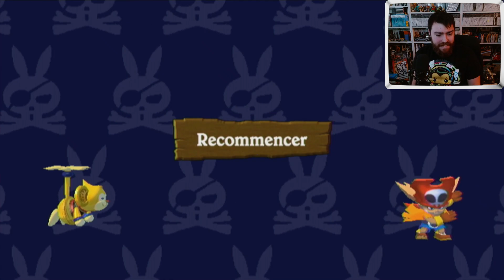La Manette insuportable | Zack et Wiki : Le Trésor de Barbaros #2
Aujourd'hui je suis confronté a l'ennemi de tout les joueurs de la Wii : la manette. J’espère que ça vous plaira. Des bisous ! ;)